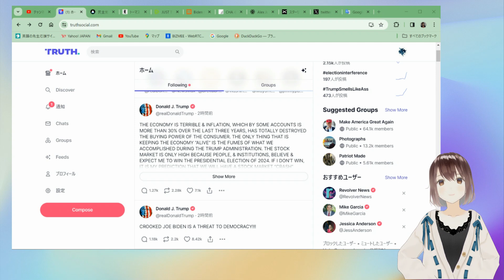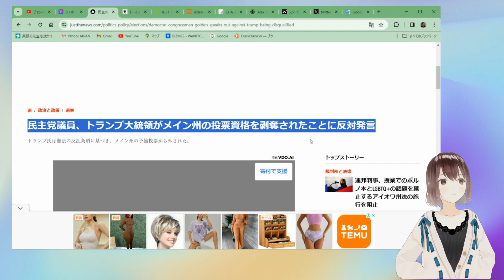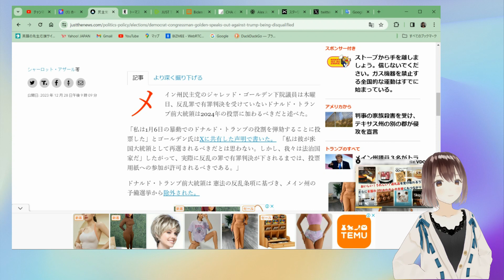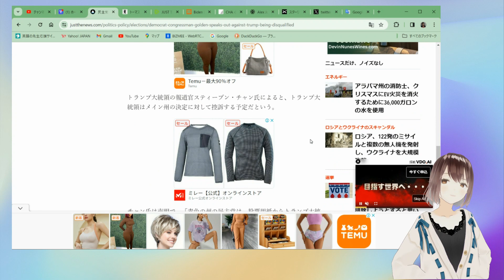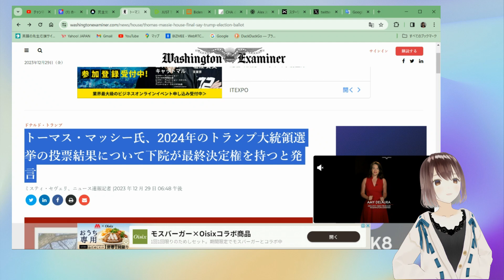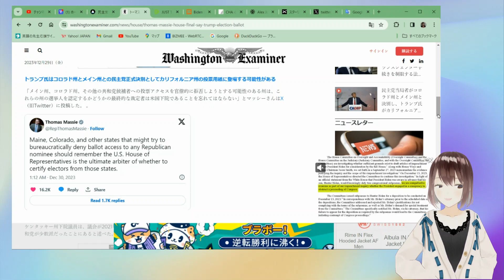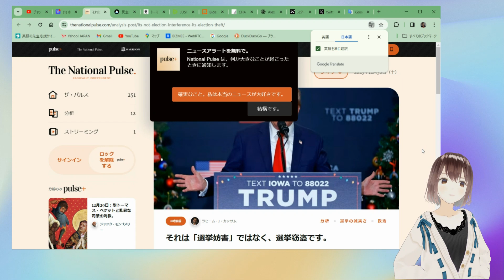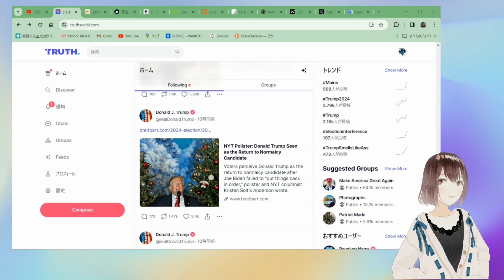トランプ氏🐯12月30日 💞[雑談解説はここでしか聞けない内容かもしれないよ🎶]051230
・トランプ前大統領のSNSから。2023年12月29日～30日
・雑談解説も、ここでしか聞けないかも。。
メンバーシップ登録(ドネート)で応援いただければ大変励みになります。どうぞよろしくお願いします。

👧おすすめ
■今世界で進行中の悪だくみ